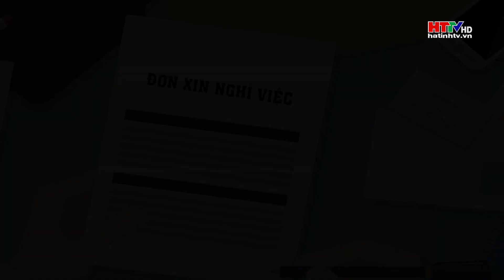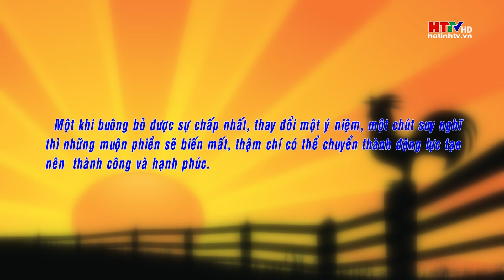Quà tặng cuộc sống: Buông bỏ và níu giữ đúng lúc | Phim hoạt hình | Hà Tĩnh TV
Cuộc sống có không ít điều khiến ta muộn phiền, và giải pháp để giải quyết vô cùng đơn giản: có thể hãy tìm một môi trường khác để thể hiện mình; cũng có thể hãy kiên trì nhẫn nại giải quyết mọi rắc rối. Điều đó tuỳ thuộc vào ý thức, cách nhìn nhận của mỗi người.